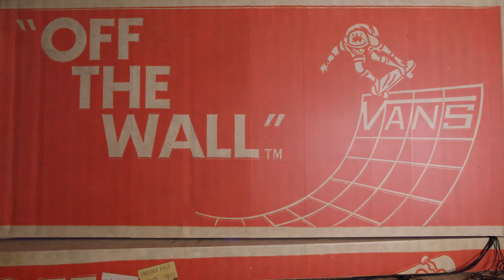Candy: Vans Sidestripe Sessions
This week’s session features music by hardcore band, Candy. Candy gets into the shoebox and performs two songs from 'Good To Feel', "Lust For Destruction" and "Human Target" plus self-titled track "Candy Says" accompanied by art created by Everything Is Terrible!

With their debut LP 'Good To Feel' CANDY has relentlessly thrashed into the hardcore/metal/rock scene. Since first releasing the 'Demo' EP in 2017, CANDY has plunged into their unapologetic and brutal sound. Touring with bands like Terror and Harm's Way and Year of the Knife, CANDY gained traction with fans and media outlets. Pitchfork described their track “Distorted Dreams” as "murky, headbang-ready riffs, dragging the listener’s neck toward hell." CANDY is currently on tour in the US.

EVERYTHING IS TERRIBLE! has been amusing the internet for over ten years by serving viral videos to millennials who love irony and nostalgia. From VHS cuts to create imaginative re-edits, to immersive installations like the Jerry Maguire Video store; EIT!'s innovative commentary has captured the attention of The New York Times, ABC News and legions of dedicated followers. EIT!'s live performances incorporate elaborate costumes, puppets and bring to life their wacky worldview. The collective has worked on seven full-length features including, The Internet 1.0!, and The Great Satan in 2018.

Vans Sidestripe Sessions Season 2 is a global series celebrating collaboration, diversity, and expression through music and art. The two-song sessions feature performances from Vans' extended family of musicians; backdropped by original art installations from emerging artists. Each session is unique in sight and sound.